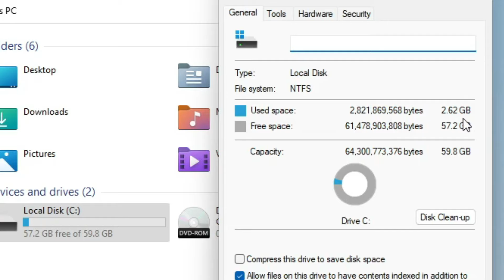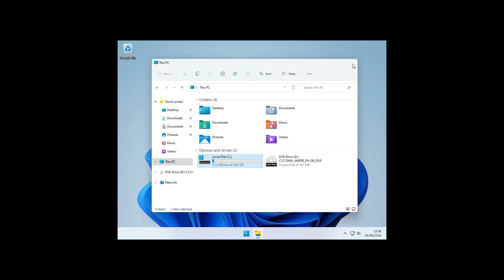How to install Windows 11 Lite - PICO11 Build Secrets for Smallest Usable Windows 11!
Unlock the secrets to building the smallest usable Windows 11 environment with our comprehensive guide to PICO11! In this video, we'll explore the essential tips and techniques to optimize your Windows 11 installation for minimal resource consumption while still maintaining functionality.

Discover how to:
- Customize Windows 11 features for a lightweight experience
- Utilize PICO11 tools for efficient performance
- Implement tweaks that enhance speed and usability
- Troubleshoot common issues faced in minimal setups

Whether you're a tech enthusiast, a gamer looking for a performance boost, or simply want to maximize your system's efficiency, this video provides valuable insights for all users. Join us as we dive into the world of PICO11 and transform your Windows 11 experience!